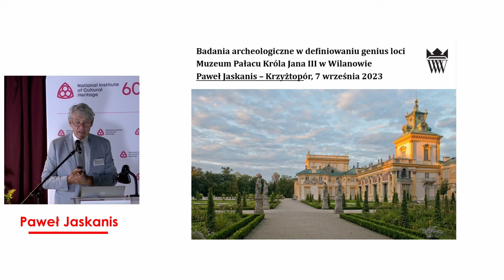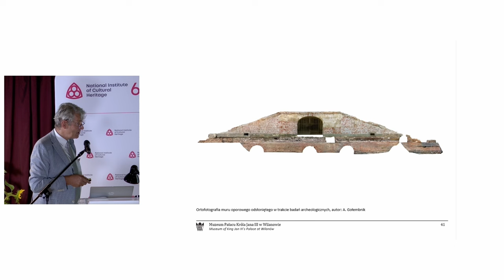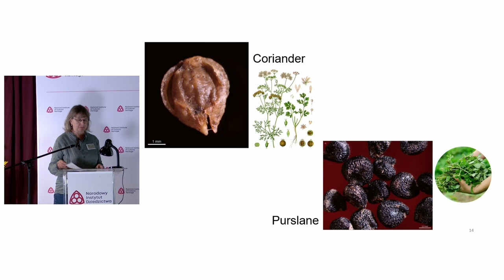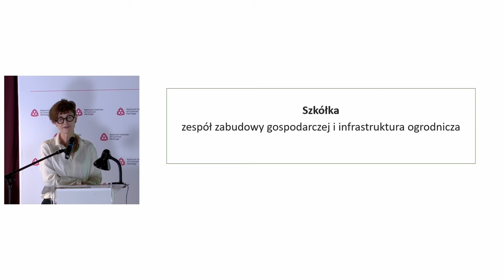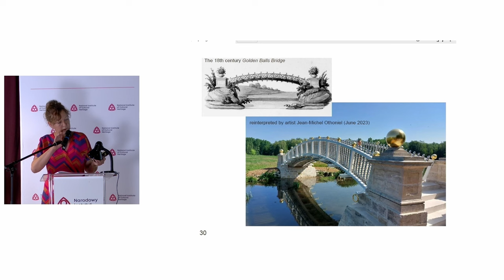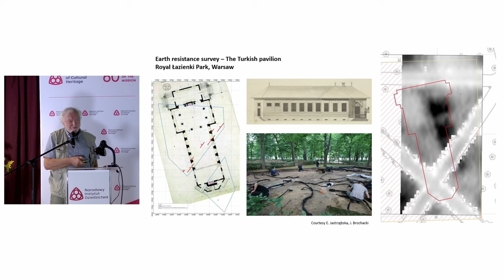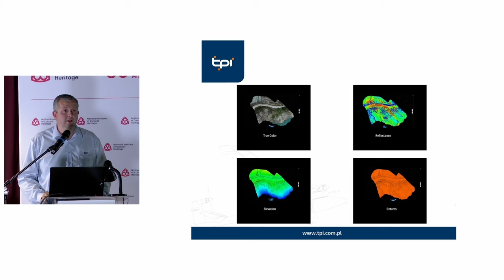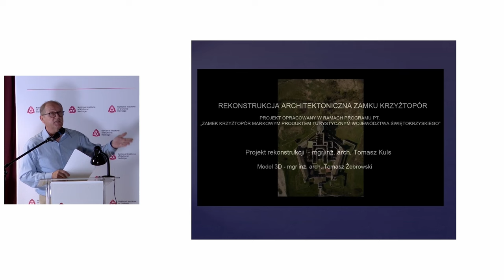Międzynarodowa konferencja naukowa „Archeologia ogrodów historycznych” - dzień II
Archeologia ogrodów historycznych odgrywa istotną rolę w zachowaniu dziedzictwa kulturowego. W dniach 6 – 8 września w Zamku Krzyżtopór w Ujeździe, odbyła się międzynarodowa konferencja poświęcona archeologii ogrodów historycznych.

Organizatorami wydarzenia były: Narodowy Instytut Dziedzictwa oraz Stowarzyszenie Zamku Krzyżtopór w Ujeździe